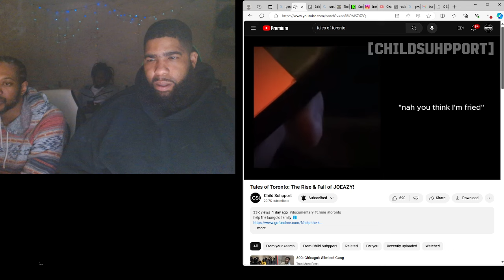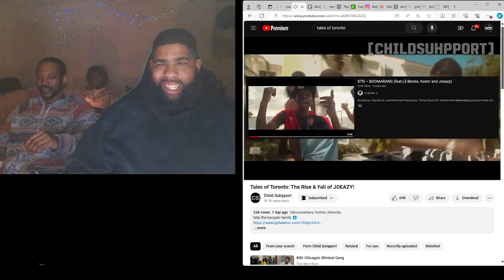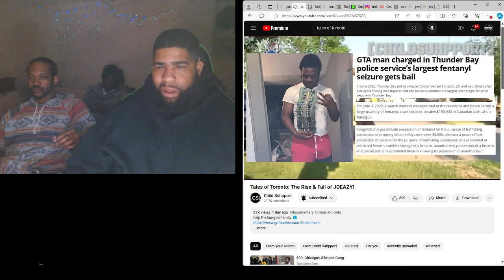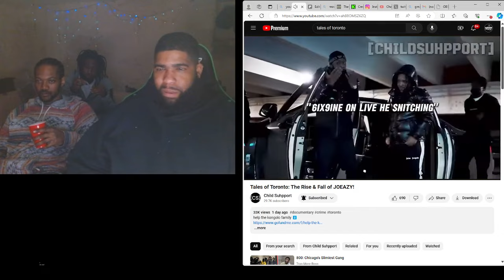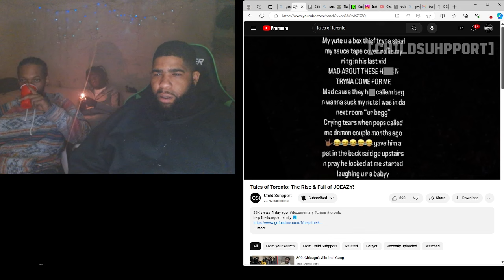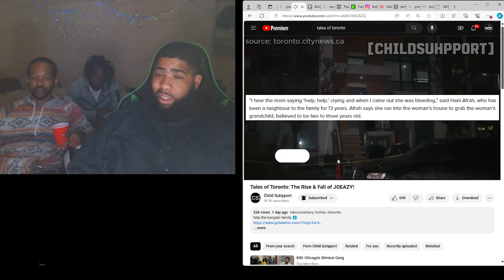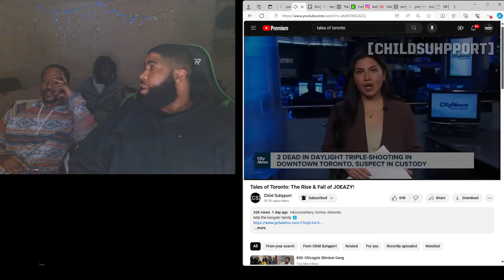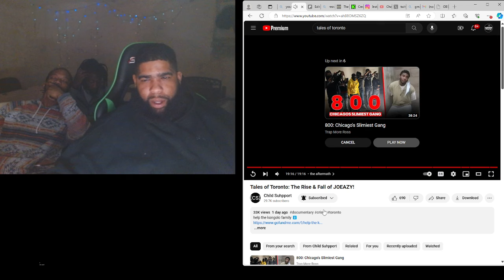Tales of Toronto: The Rise & Fall of JOEAZY!| Reaction